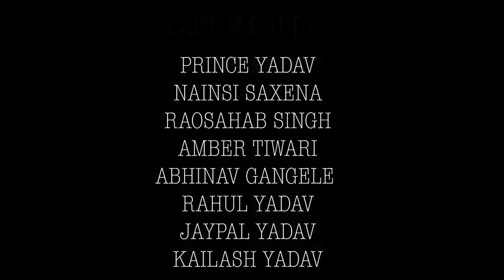Mera balam thenedar chalaye gypsy song by Aman kumar wpg.